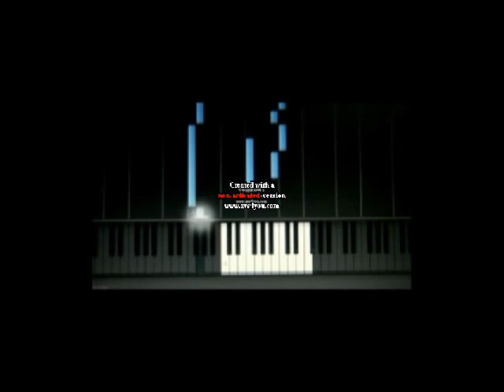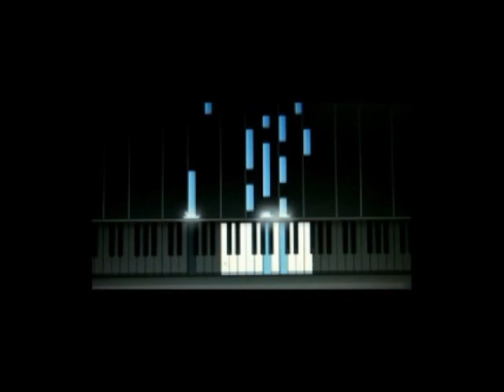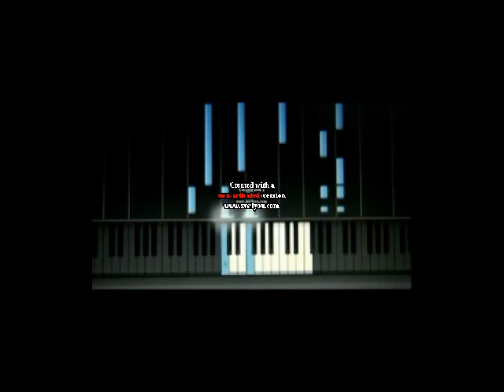Peterpan Tak Ada Yang Abadi